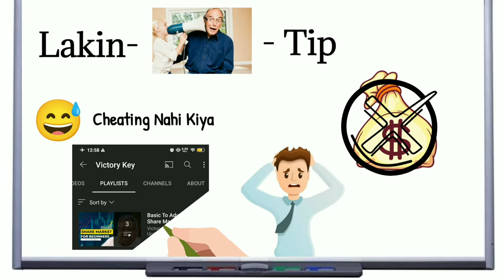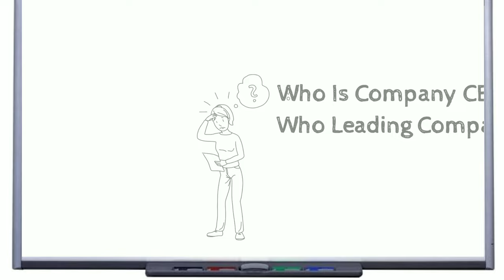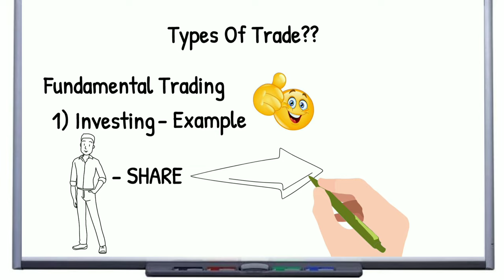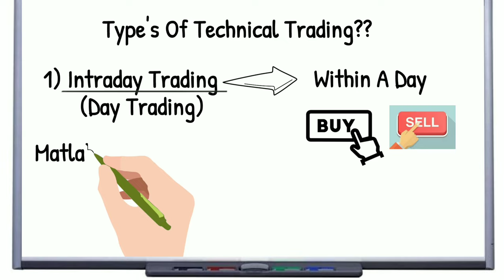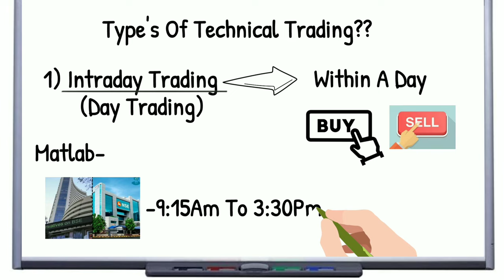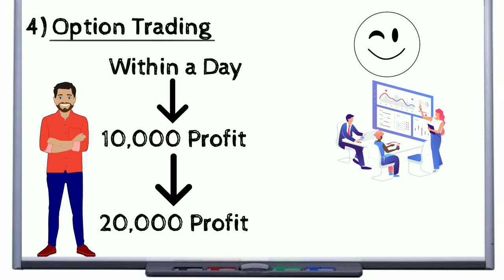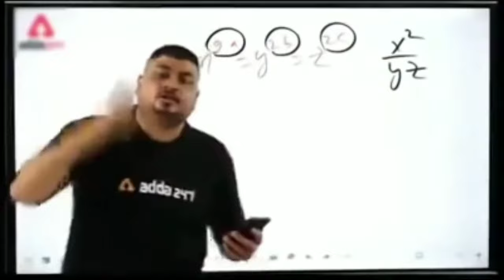Type's Of Trading In Stock Market | By - | Finance Key | in [HINDI]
In This Video You Will Learn About Types Of Trading In Stock Market - ( Trading Kitne Types Ki hoti Hai ) In Hindi

Quries Solved -
What Is Trade??
How many Trade Are There In Stock Market?
What is Intraday Trading??
What is Scalp Trading??

Must Watch -

"Finance Key" - (The Key Of Your Sucess)
Help You To Develop Financial Knowledge, That's Help You To Achive Financial Freedom in Your Life.

Resently We Started Basic To Advance Share  Maket Series,That's Help You To Get Step By Step Knowledge Of Share Market.